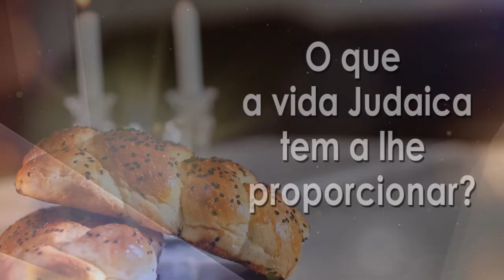Quem ama o que faz não precisa trabalhar - 127- Rabino Binyamin Karaguilla | Hidabroot Brasil (2022)